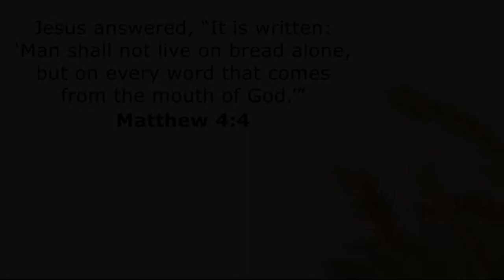Pastor Hilst Sunday Service July 3, 2022